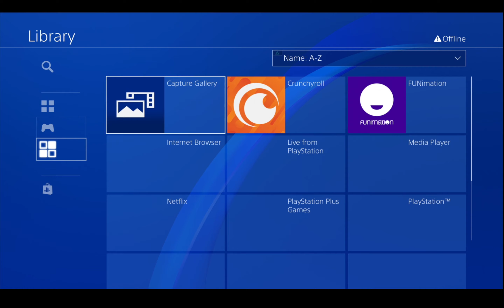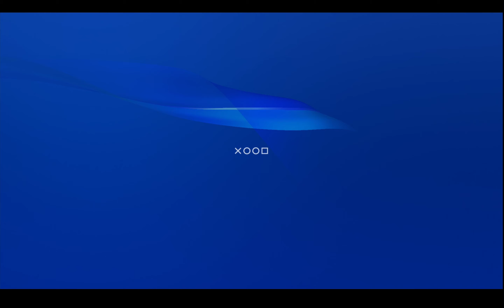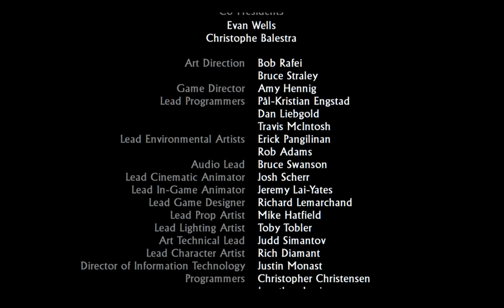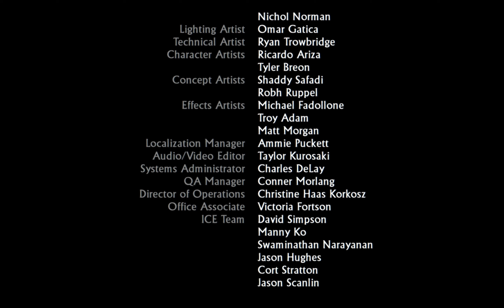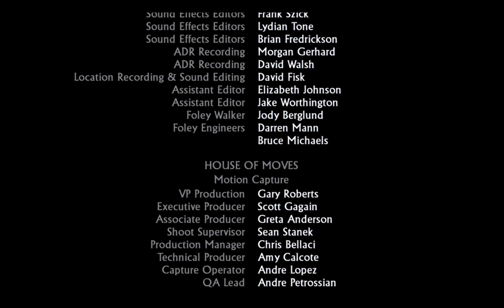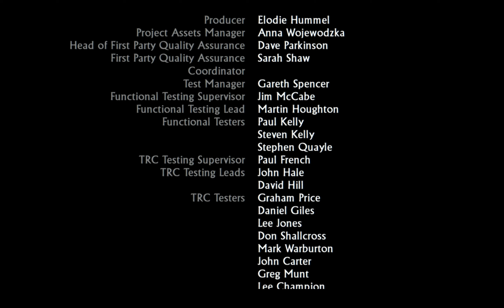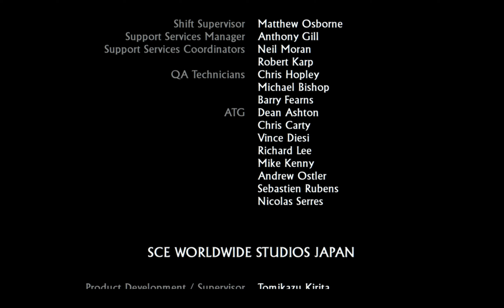Uncharted: Drake's Fortune Blind Playthrough FINALE